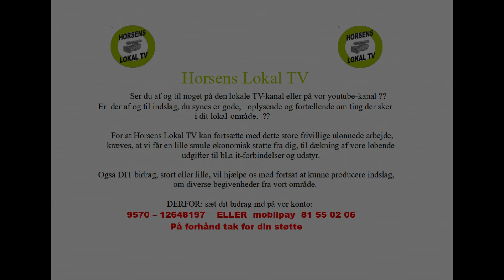Lokal TV i Horsens.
Er du måske i den situation, at du har fritid og mangler en hobby eller fritidsinteresse, ,så var detg måske noget for dig at komme med i vores klub, Horsens Videoklub og Horsens Lokal TV.
Vi er nogle medlemmer af Horsens Videoklub, HSVK, som har stor fornøjelse af at lave små lokale indslag, videofilm, som vi lægger på Horsens Lokal TV.
Du behøver ikke vide noget som helst om kamera, video, pc eller lign. Du kan sagtens være med alligevel og hjælpe til når der skal laves optagelser.

Vi er næsten alle pensionister, og arbejder frivilligt og ulønnet, så det er bare for sjov og af interesse for at udbrede kendskabet til og følge udviklingen i vores kommune.

Vi holder klubmøder hver anden torsdag. Men alt det kan du læse mere om
på hjemmesiden for Horsens Videoklub eller på hjemmesiden for Horsens Lokal TV.  Kom og få del i en hyggelig hobby og et godt fællesskab.